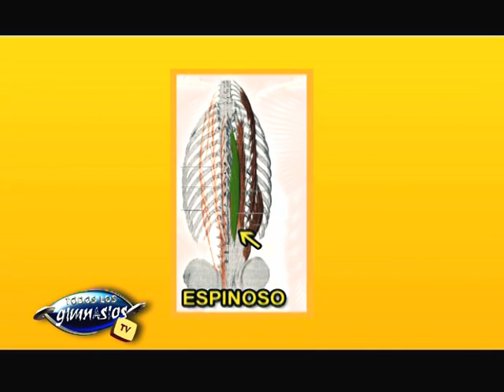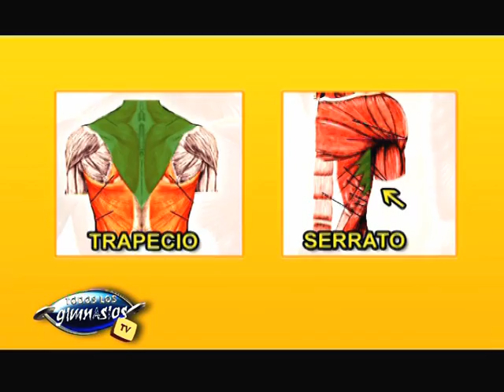Ejercicio vuelta al mundo, analisis biomecanico - Prof. Marcela Vaisverg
- Este ejercicio es muy completo, trabaja deltoides, dorsales, trapecio, supraespinoso.

- Nota emitida en el programa Todos Los Gimnasios TV, para ver el programa de esta semana ingresá a

- Si te gustó el video clickeá en "Me gusta" (pulgar levantado), muchas gracias!!!